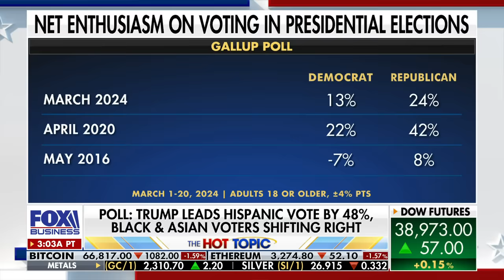This could really backfire on Biden: Pollster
A 'Mornings with Maria' panel breaks down polls new 2024 election polls, the Biden campaign bringing in new pollsters and a White House rule making it harder to fire federal workers.